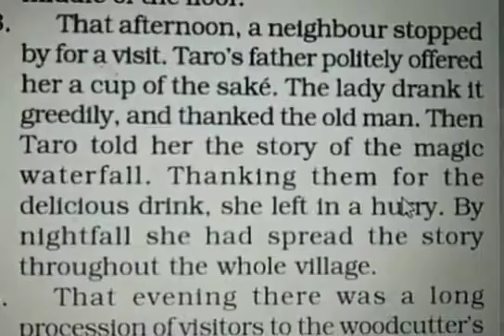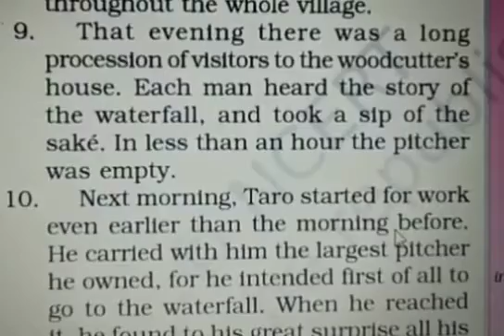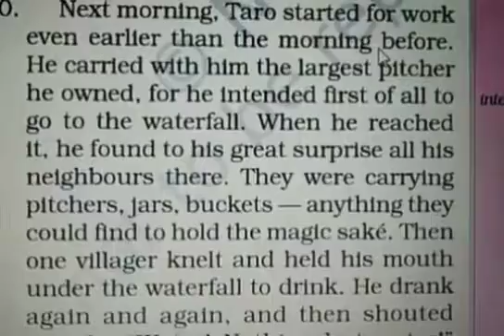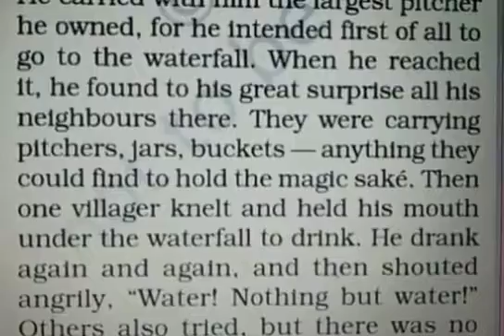Class VI English Chapter 3 ( part V)